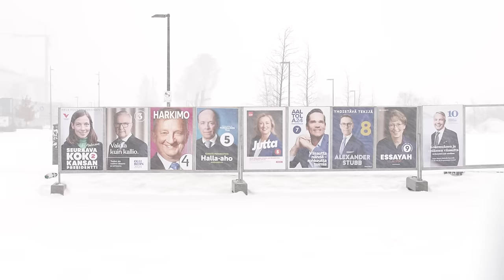KorkkiTV: Saako mistään säästää mitään?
Ja onko niitä hyvinvointialueita ihan pakko olla yli kaksikymmentä?